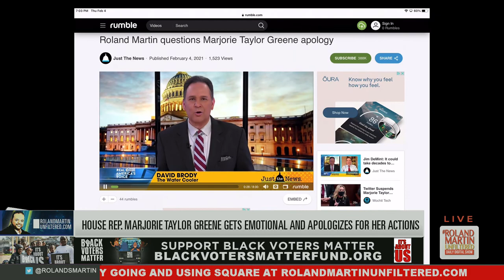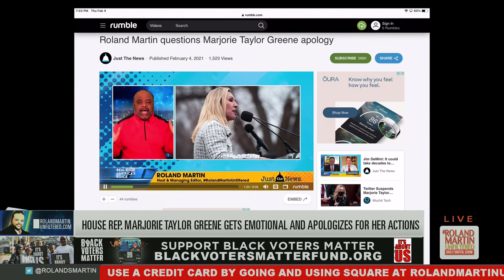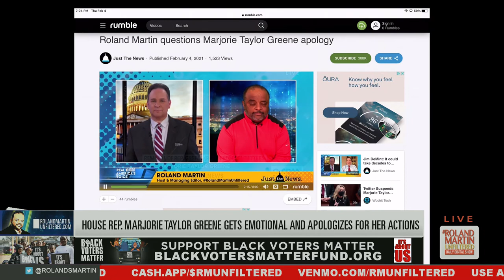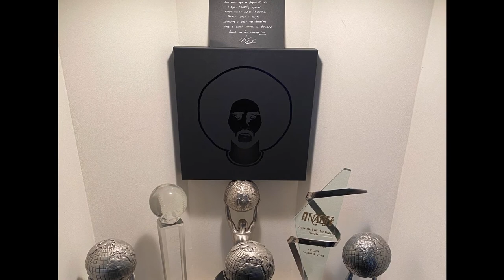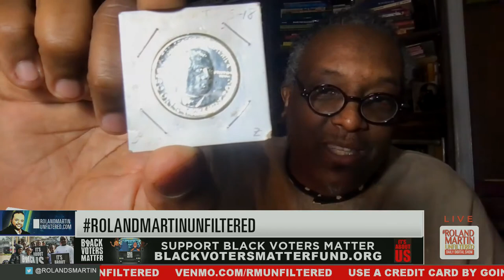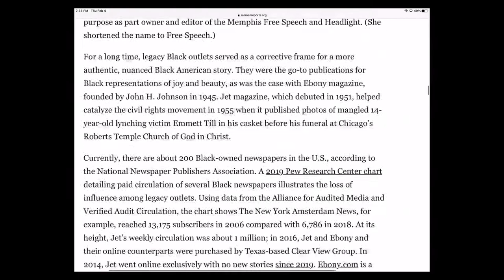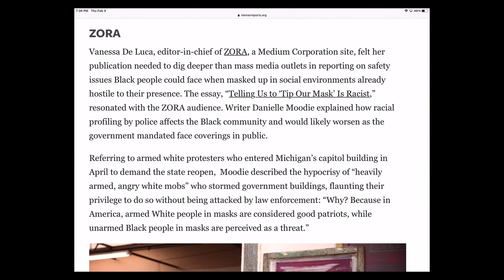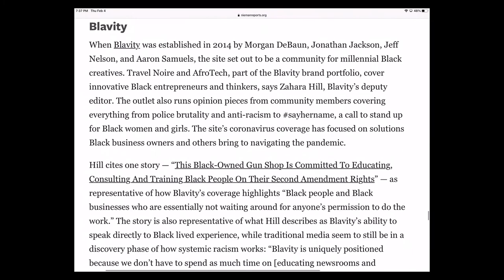Repubs try to steal 2022 election; 1st Black Black Sec. Of Senate; Rep. Marjorie Taylor Green sorry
2.4.21 RolandMartinUnfiltered: Republicans try to steal 2022 election; 1st Black Black Sec. Of Senate announced; Chiquita Brooks-LaSure, a Democratic health policy expert is the leading candidate to run President Joe Biden's Medicare and Medicaid agency; Rep. Marjorie Taylor Green sorry for actions; Former Trump admin official says Secretary of Defense Lloyd Austin was chosen for his skin color; Q-anon follower; Ted Cruz continues to delay the vote on United Nations Ambassador appointee Linda Thomas-Greenfield; Prosecutors want a warrant for the arrest of Kyle Rittenhouse; N-word gets Country Star Morgan Wallen has been suspended indefinitely from his label; NYPD fired Deputy Inspector James Kobel for posting hundreds of racist and sexist statements on an online message board; Details on the public viewing being held for Cicely Tyson